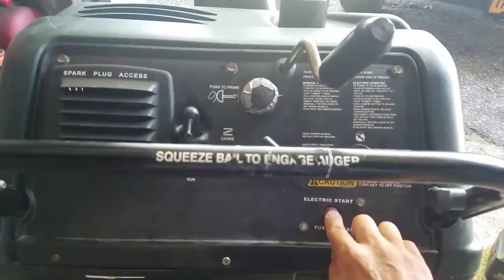HENRY THE SMALL ENGINE FLIPPER 99.3% PICK FIX N' FLIP SUCCESS RATE ENGINE START VIDEO COMPILATION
In 2017, I picked 78 lawnmowers, riding mowers, snowblowers, weed wackers, chainsaws, powerwashers, wood chipper, shredders and leaf blowers.  I successfully fixed, and/or flipped all except 2.
1. HONDA GCV160 LAWNMOWER (Bad valves)

2. YARD MACHINES 3.5HP SNOWBLOWER (blown piston)

I ended up parting them out on eBay!
Here is a video compilation of a few of them for your enjoyment.